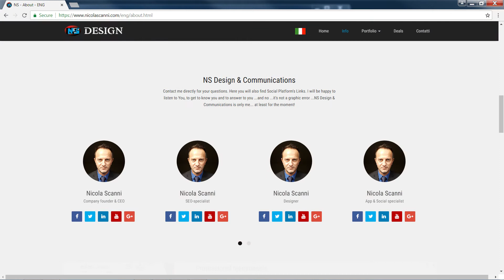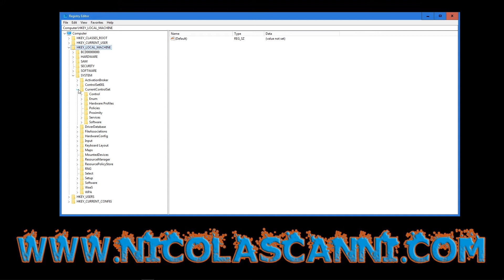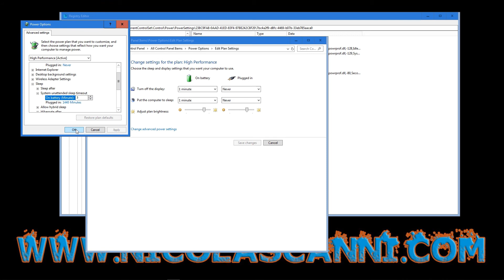My PC Goes to Sleep Too Fast With Windows 10 How Do I Fix It Forever and Fast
Hello everyone and welcome to my tutorial. I am a Windows 10 user and the other day I was distracted by a message on my Smart Phone and I have turned my back for a while. When I went back to my Laptop the display was turned off in a sleeping mode and I had to Login again. I was furious because I remembered I had already changed the power option plan to high performance choosing to NEVER turn off the display and to NEVER put the computer to sleep. If this is happening to you now, just follow my video and we will fix it Together, Forever and Fast.

My name is Nicola Scanni. With a degree in Multimedia and a passion for technology, I have a tendency to pass along my knowledge in a very simple way.

Please, pay attention. This is a Method to control when the PC goes to sleep.
If moving the mouse is enough for your PC to restart and show your desktop you may want to check out your Screen Saver setup.

Here is the solution that worked out for me:

1. Click on the windows icon
2. Type regedit
3. Right-click on regedit icon, click Run as administrator
4. Go to HKEY_LOCAL_MACHINE\SYSTEM\CurrentControlSet\Control\Power\PowerSettings\238C9FA8-0AAD-41ED-83F4-97BE242C8F20\7bc4a2f9-d8fc-4469-b07b-33eb785aaca0
5. Double click on Attributes
6. Enter number 2.
7. Go to Advanced power settings:
 Click on Windows button, write power options, click on Edit power plan, click on the Change advanced power settings.
8. Click Sleep, then System unattended sleep timeout, then change these settings from 2 Minutes to 20 for example or in my case to 1440 when plugged in, which is 24hr.
Now, everything should be OK.

This is it for today.
This way every first Weekend of the month, you will find a new video here on my YouTube channel.
If you have a question please leave a message, I will answer as soon as possible.
Thank you for listening. Ciao.